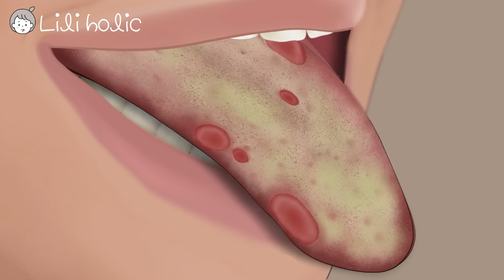Satisfying! bad breath treatment | coated tongue | canker sores care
Earphones are  recommanded.

☺ If you use earphones, you can have a more three-dimensional experience.

🌷 health information 🌷
Canker sores are caused by a weakened immune system.
It is recommended to take vitamins and get enough sleep.

A coated tongue is caused by dry mouth, which causes bad breath.
It would be helpful drinking plenty of water or chewing gum.
It is recommended to use a tongue cleaner for cleaning.